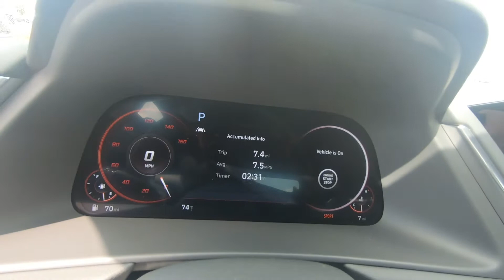2021 HYUNDAI SONATA SEL Plus - New Car For Sale - Columbus, OH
Please visit Ricart Hyundai to view this New QUARTZ WHITE 2021 HYUNDAI SONATA SEL Plus for sale near Columbus, Ohio.

Stock #: HCM1292

Description:
2021 HYUNDAI SONATA SEL Plus
New 2021 Hyundai Sonata Car is For Sale in Columbus, Ohio. This model has a 1.6 L engine, 8-Speed Automatic w/OD transmission, and is finished in Quartz White paint. Whatever questions you might have about this vehicle, you can be certain that our sales advisors can assist you every step of the way. On top of that, our financing experts are prepared to help you find the lease or finance option that is right for you. Find us at 4255 S Hamilton Road in Columbus, OH 43125, servicing customers throughout Central Ohio.